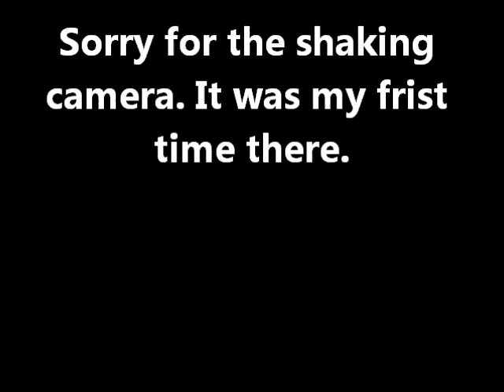What posessesed me to do this?!